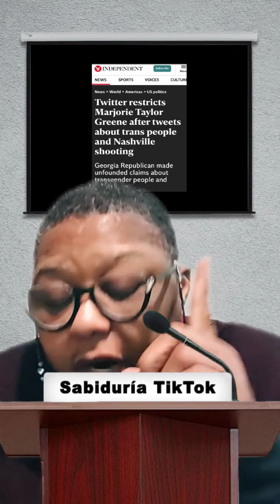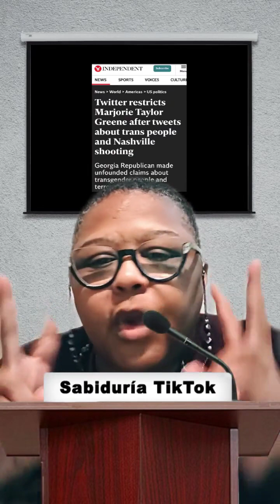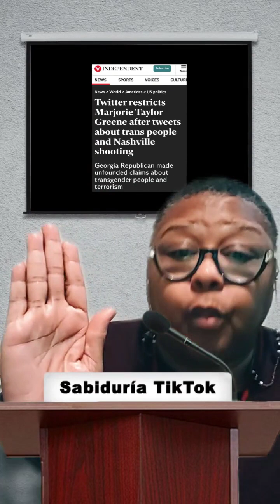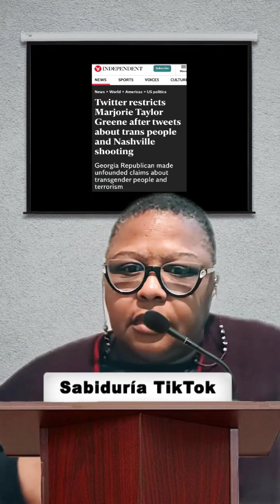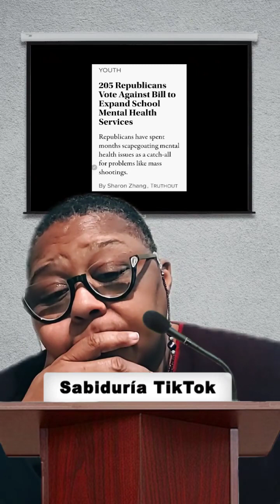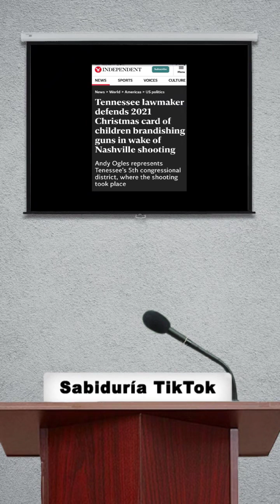AMERICANS DOA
Spotify conversations tea time with tee.